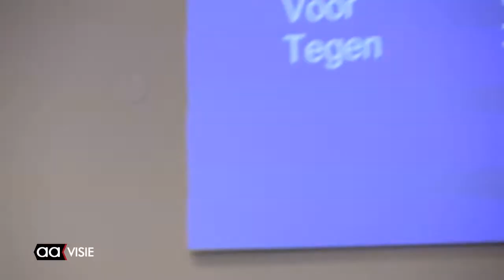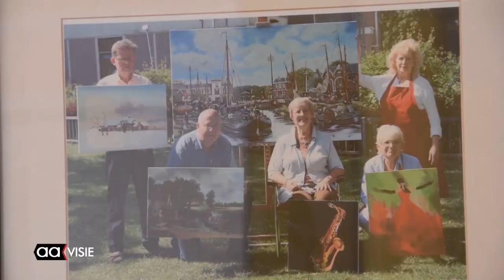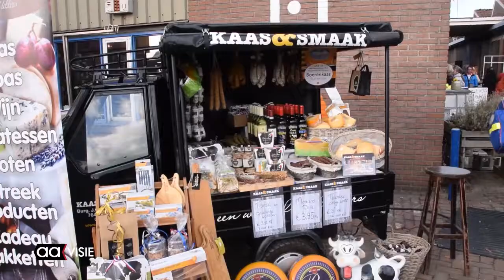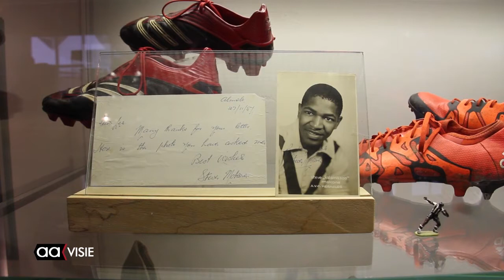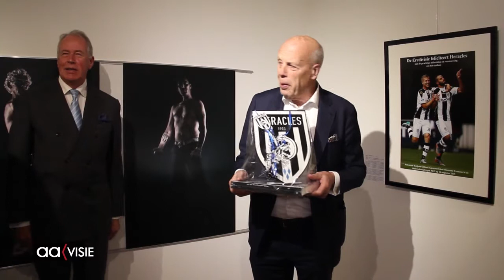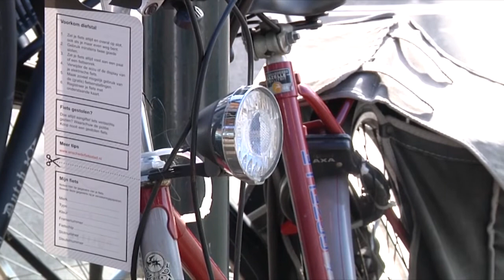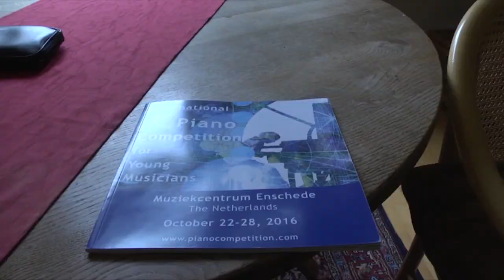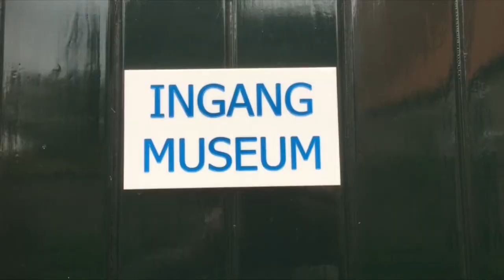Allemaal Almelo week 44, november 2016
Fietsnetwerk Twente vernieuwd in en rond Almelo, Week van de Almelose Amateurkunst, Heracles in Stadsmuseum, Plan privatisering sportvelden en nog veel meer.

Het weekjournaal van Almelo van vrijdag tot en met zondag vanaf 18.00 uur op AAvisie het TV kanaal van Omroep Almelo. Of terug te kijken via uitzending gemist op deze website.